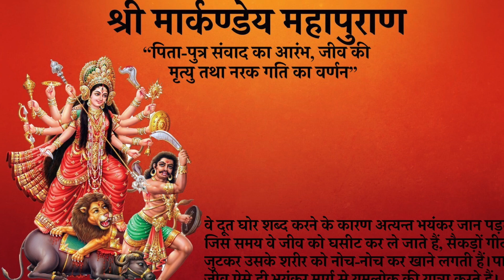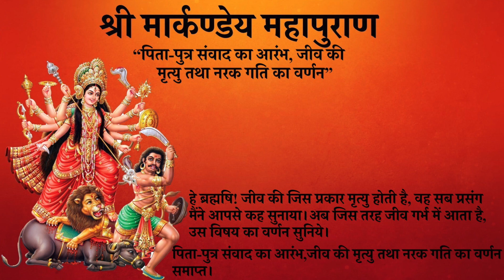श्री मार्कण्डेय महापुराण Part 4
# श्री मार्कण्डेय महापुराण
# ओम नमो भगवते  वासुदेवायः नमः
 मार्कंडेय पुराण का अठारह पुराणों की गणना में सातवाँ स्थान है। इसमें जैमिनि-मार्कण्डेय संवाद एवं मार्कण्डेय ऋषि का आदर्श जीवन चरित्र तथा हरीशचंद्र का चरित्र वर्ण वर्णन और पाप कर्मों से जीवन की दुर्गति का दिग्दर्शन कराया गया है।
इसके अतिरिक्त इस महान ग्रंथ में सती मदालता का जीवन चरित्र गृहस्थों के लिए सदाचार का वर्णन, श्राद्ध कर्म, योग चर्या, प्रणव अक्षर ओम की महिमा पर महत्वपूर्ण प्रकाश डाला गया है।
 फिर इसमें देवताओं के अंशों से भगवती का प्राकट्य और उनके द्वारा अनेकों राक्षसों सहित महिषासुर वध का वृतांत है। अंत में राजा नाभाग की कथा खनित्र चरित्र विविंश चरित्र दम चरित्र वपुष्मान वध इत्यादि कथाओं से ग्रंथ का समापन हुआ है।